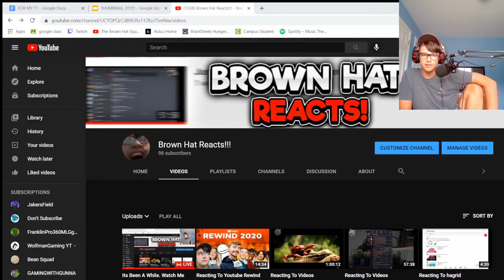Reacting To remake arabe--maroc - shrek miloudi [found via www filedonkey com].avi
Wanna Submit A Video For Me To React To?